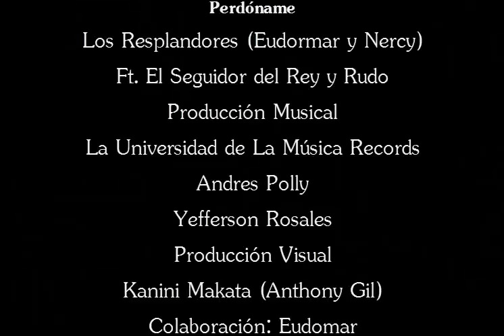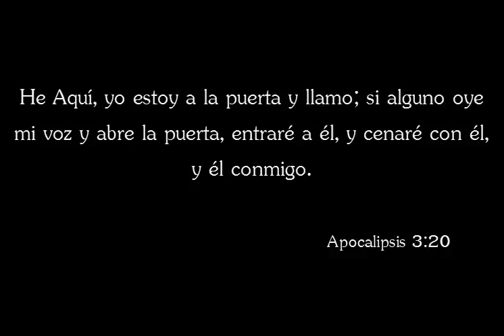Perdóname - Los Resplandores (Eudomar Y Nercy) Feat. El Seguidor del Rey y El Rudo- Video Animado 9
Perdóname - Los Resplandores ft El Seguidor del Rey y El Rudo.

Noveno Video Animado, esta vez algo totalmente diferente. Un video para un amigo (cristiano) del barrio donde vivo. Mas informacion sobre esta agrupación.

Dibujo: Photoshop
Animacion: Camtasia
Por: Anthony Gil Kanini Makata